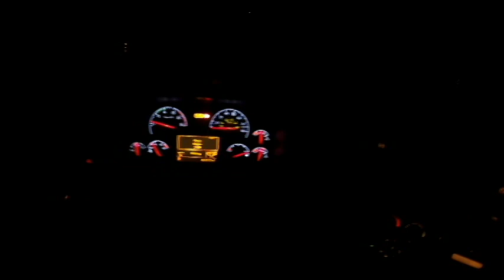5088 and S760 Cutting the last of the soybeans!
We finally get the weather to finish soybeans and get my uncles new combine up and running!